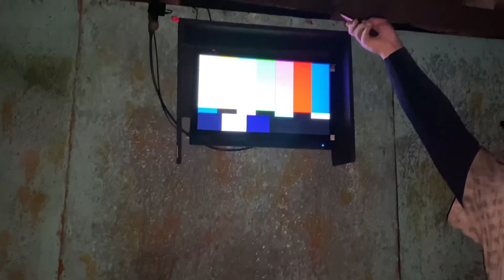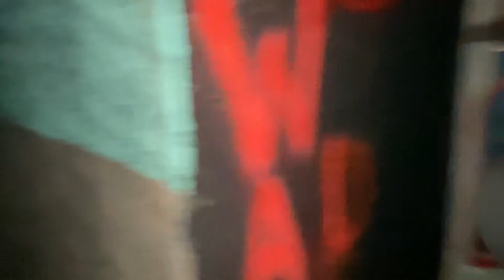SoCalloween909 NEWS visits Reichland Asylum’s: Mathias’ Playhouse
Intro/Outro theme by “Welcome Back” by BNNY RBBT